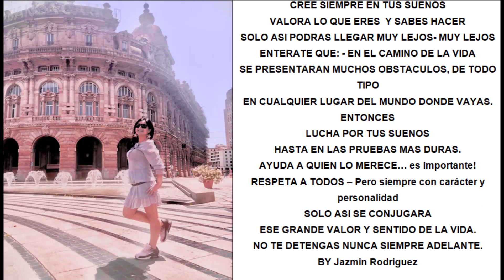Grupo Niche - Alex Del Castillo - Mundo Tierra🌍🇪🇨🇵🇪🇮🇹🌎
Falta la introducción - pido disculpas- problemas técnicos - Festival de la musica Latinoamerica en Genova- Musica Criolla Peruana